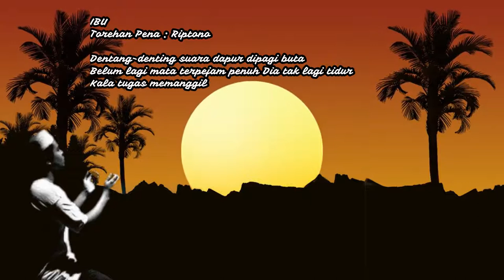RIPTONO, S.Pd.SD || PUISI UNTUK IBU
IBU     ||| Coretan Pena Riptono, S.Pd.SD

Dentang denting dapur di pagi buta
Belum lagi mata terpejam penuh dia tak lagi tidur
Kala tugas memanggil tak pernah dielakaan
Tak mengenal sabtu ataupun minggu

Ikhlas penuh tanpa mengeluh
Luruh tersimpuh sesiapa kan tersentuh terenyuh
Dan bukan lagi hanya itu, tapi apapun itu
Jangan pernah lagi engkau sangksikan
Berapa banyak perluh itu kan menetes

Jangan pernah engkau coba menyisihkan perhatianmu
Peluk ... cium dan sayangilah
Jangan biarkan lagi perluh kan menetes
Saatnya tiba engkau menggantikan
Buatlah senang dan bahagia
Karena itu kan membawa mu bersama ke surga